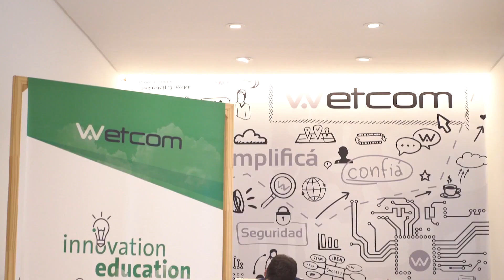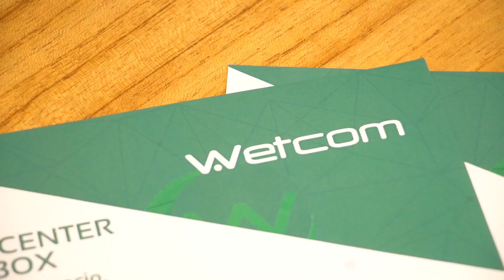Wetcom - Video Institucional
Canal exclusivo de Wetcom, empresa especialista en virtualización y cloud computing para entornos empresariales.